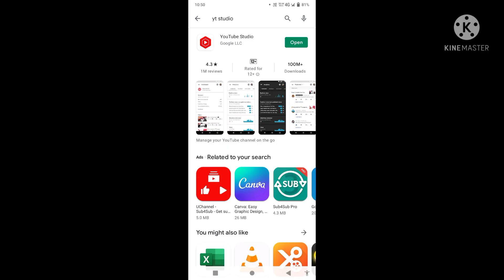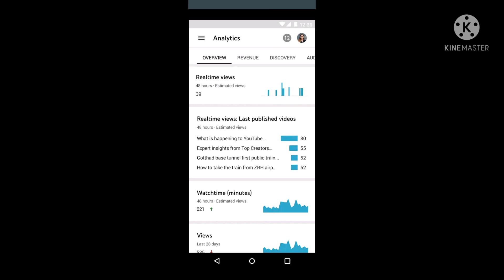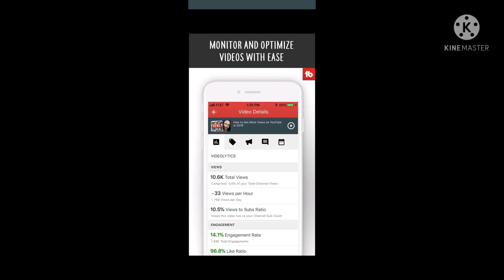top 4 android application for ✌youtube videos.........................